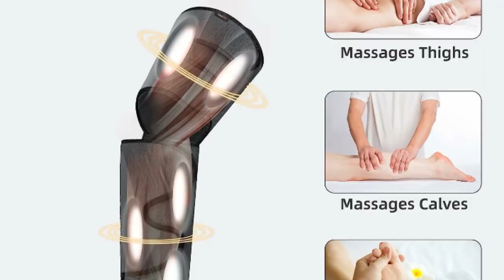SHINE WELL Leg Compression Massager, Leg Massager for Circulation and Pain Relief, Air Compression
SHINE WELL Leg Compression Massager, Leg Massager for Circulation and Pain Relief, Air Compression Leg Massager with 3 Modes 3 Intensities 2 Extenders and Adjustable Wraps, Gift for Family Friend.

No vibration nor kneading, this device employs air compression therapy, which is widely used in hospital. Uses compression intervals to stimulate circulation in the leg and help facilitate blood flow back to the heart, also useful for recovery after running or exercise.